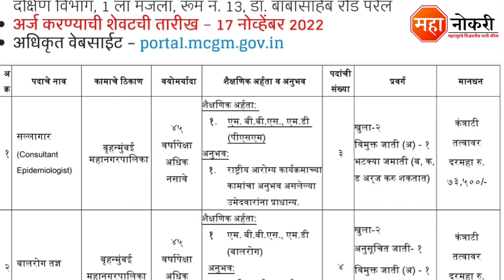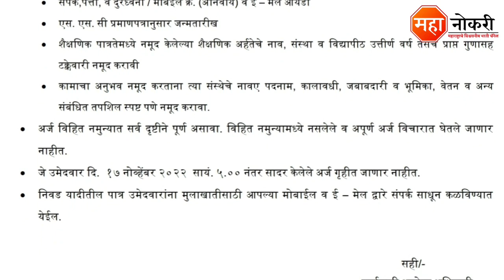मुंबई महानगरपालिकेत भरती 2022 | BMC Bharti 2022 | BMC Arogya Vibhag Bharti 2022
Brihanmumbai Mahanagarpalika has released a notification for the recruitment in Mumbai. Eligible and Interested applicants need to Offline apply before the last date. The last date for submission of application form is 17 Novembar 2022.

General Knowledge

1. Vidyabhartee Perfect General Knowledge Marathi | स्पर्धा परीक्षांसाठी जनरल नॉलेज पुस्तक
2. Brihad Samanya Gyan - General Knowledge book (Marathi)

Logical Reasoning

1. Abhinav Samagra Buddhimatta Chachani (Verbal & Non-Verbal Reasoning

Quantitative Aptitude

1. Competitive Examinations + Quantitative Aptitude (Marathi Edition) (Marathi) by R.S. Aggarwal

bmc job vacancy 2022
bmc vacancy 2022
Mahanagar palika mumbai bharti
BMC NHM Vacancy 2022
Brihan Mumbai Mahanagarpalika Bhart
BMC Arogya Vibhag Bharti 2022
BMC Bharti
BMC
BMC Job 2022
BMC Doctor Recruitment 2022
BMC NHM bharti 2022
Mumbai mahanagar palika bharti
Brihmumbai Mahanagarpalika bharti 2022
MCGM bharti 2022
MCGM recruitment 2022
bmc job vacancy
Mahanagar palika bharti 2022
BMC Arogya Vibhag Bharti